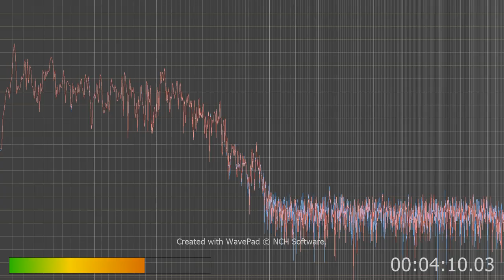the hum is the singing and chirpy bots plus the deep bass Guy I hear all the time.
We need a thing for investigators to all of us targeted to put what money we can into each month and with he help if certain investigators when the money gets to that level and they begin to work on one case to see who's doing this shit to us and what technology and what not they're using on us.
Ganstalkers aren't very bright they're the dumb of the dumb though...If these sounds are people it shows how stupid they are who in the right mind would make sounds like that on a daily bases and keep doing it even though they keep failing?